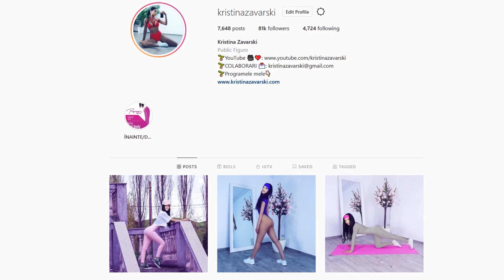TOP 10 CELE MAI BUNE EXERCITII PENTRU TOT CORPUL/ANTRENAMENT ACASA [HD]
Astazi aveti top 10 cele mai bune exercitii pentru tot corpul!

4. Song: Niwel - Memories